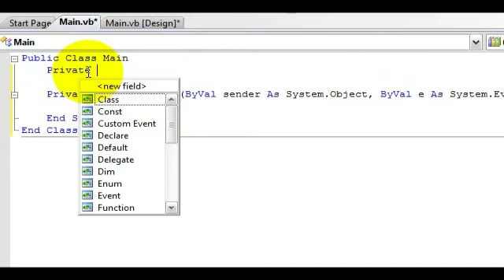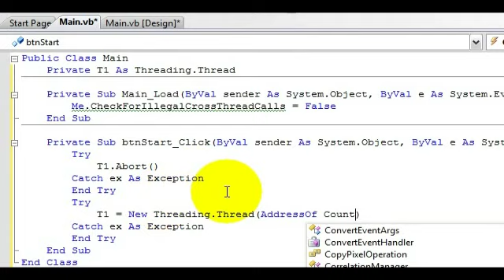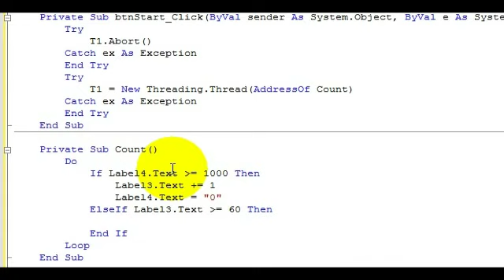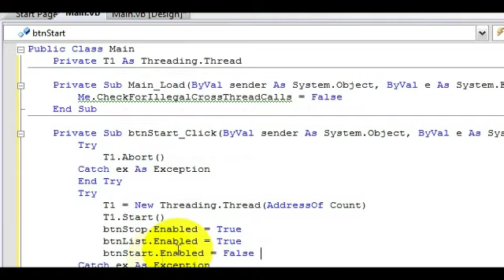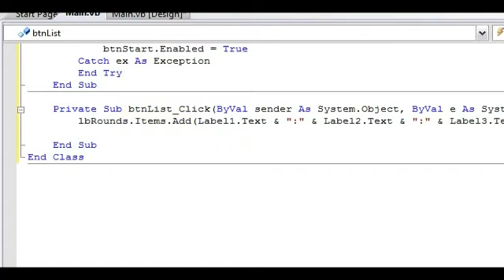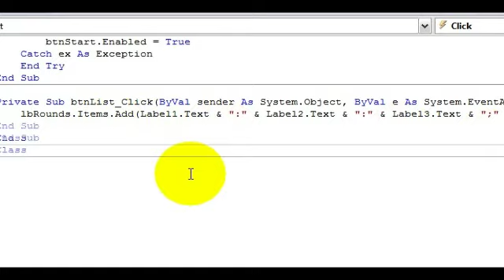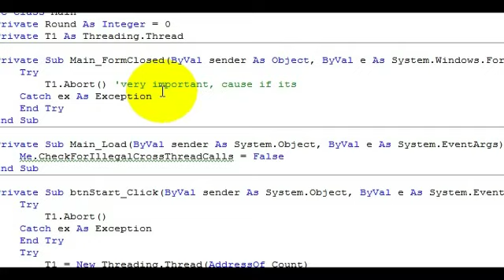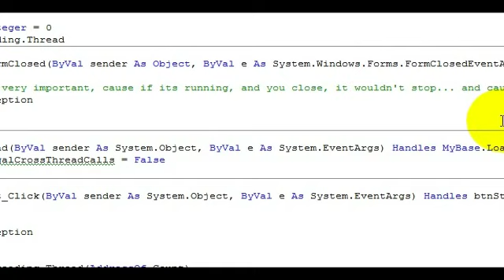How to create a timer [vb 2008/.NET]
In this video, i'll show you how to make a timer, using multi threading, or just a timer. Tutorial of MultiThreading

Thanks ;)